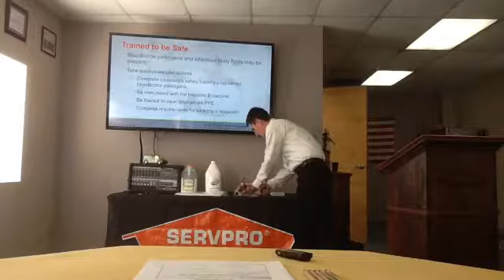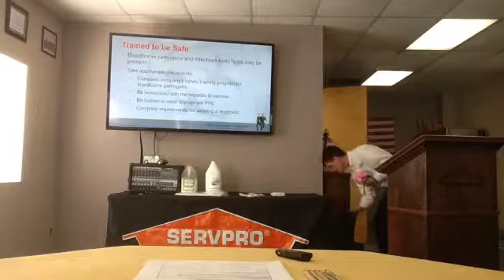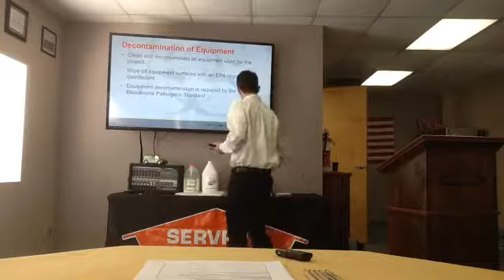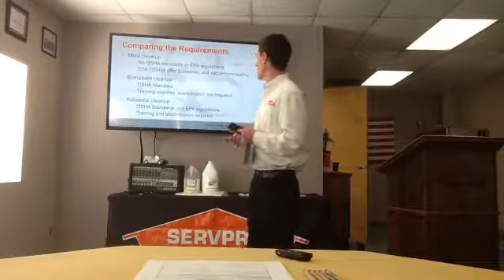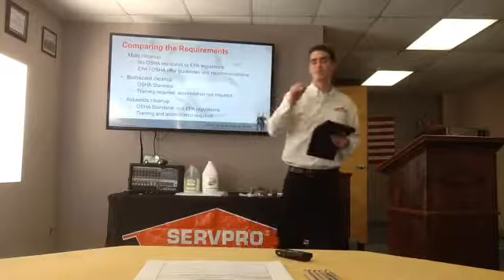Bio Hazard Part 2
SERVPRO of Salem West - Bio-Hazard CE Class. Part Two